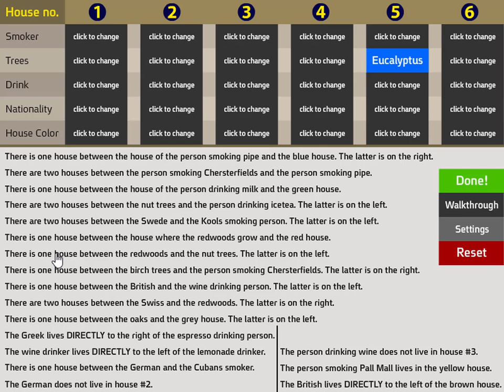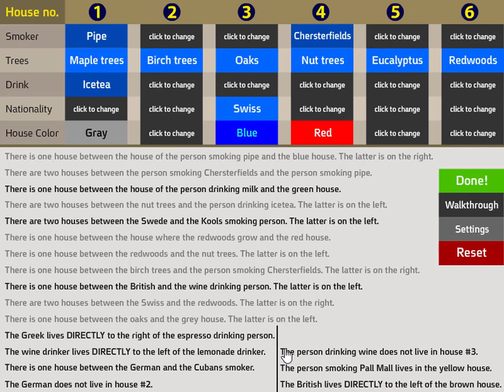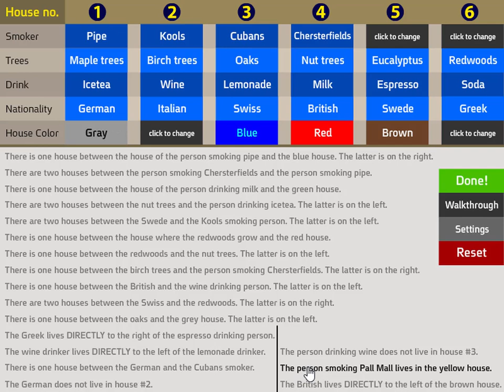Who Lives Here?! #158 - Walkthrough